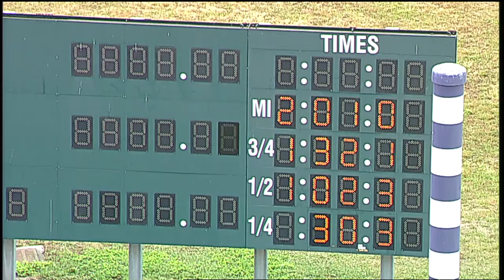HP 2020 Jul 07 Qual 07